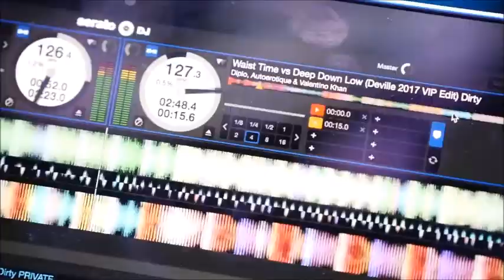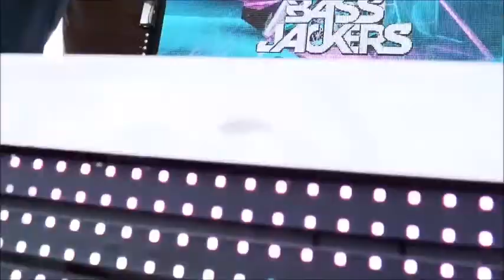Motorcycle Songs Living on the road